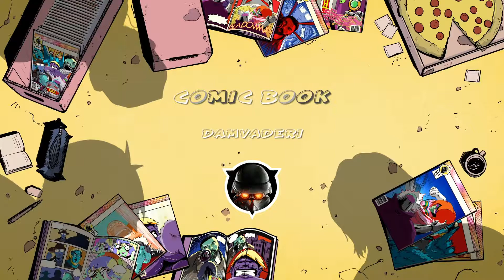FortNite DaMVaDeR excellent moment